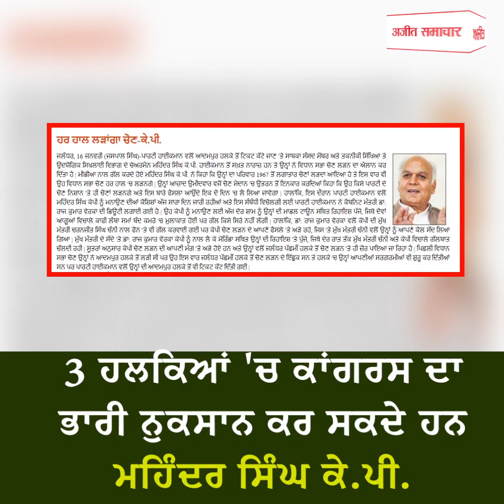ਭਾਜਪਾ 'ਚ ਸ਼ਾਮਿਲ ਹੋ ਕੇ 3 ਹਲਕਿਆਂ 'ਚ ਕਾਂਗਰਸ ਦਾ ਭਾਰੀ ਨੁਕਸਾਨ ਕਰ ਸਕਦੇ ਹਨ ਮਹਿੰਦਰ ਸਿੰਘ ਕੇ.ਪੀ.